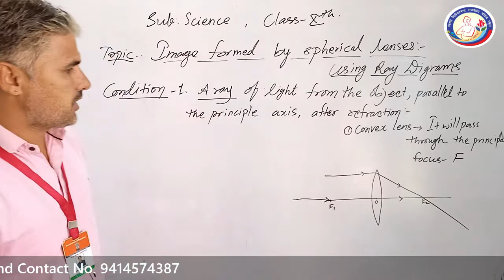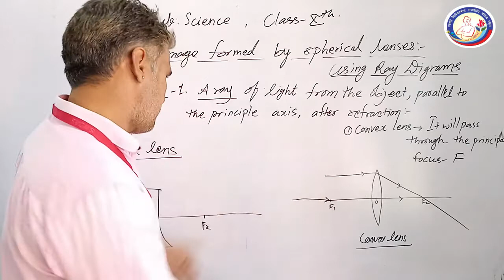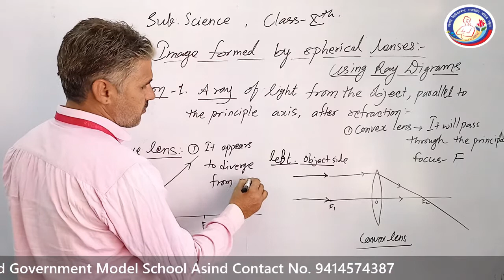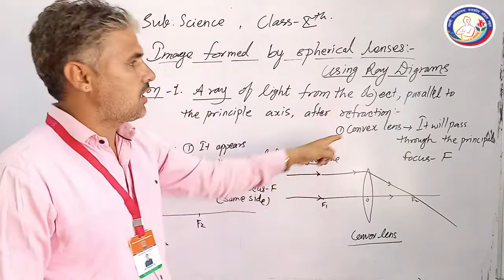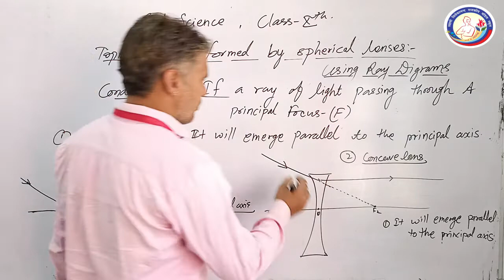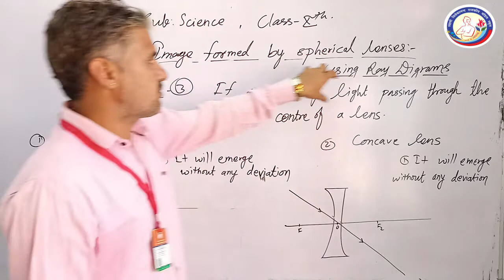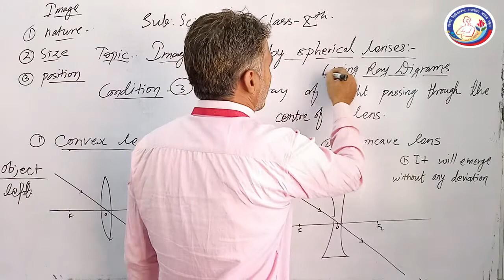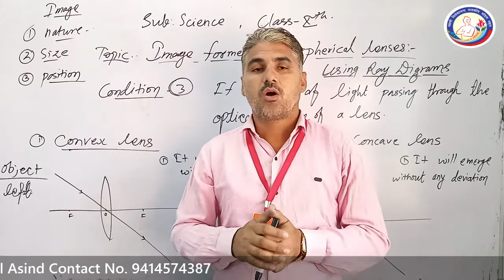Science 10th Natural Phenomena Part-10 Lens By - Omprakash Jat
Swami Vivekanand Govt. Model School, Block - Asind, Distt.- Bhilwara (Raj.)
Contact - Om Prakash Jat (Science)